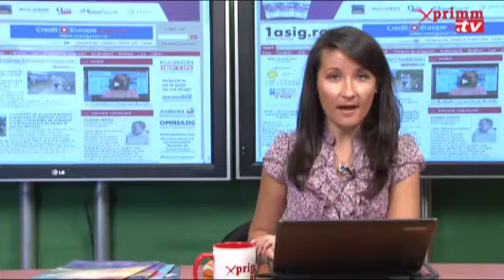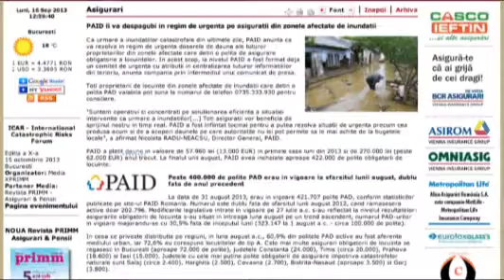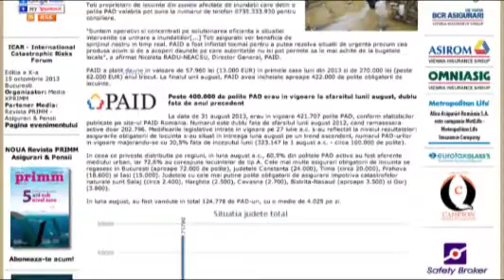Educatia Financiara-disciplina optionala pentru scolari STIRI luni, 16 septembrie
Prezinta Oana RADU Invitat Alex ROSCA. Video original aici